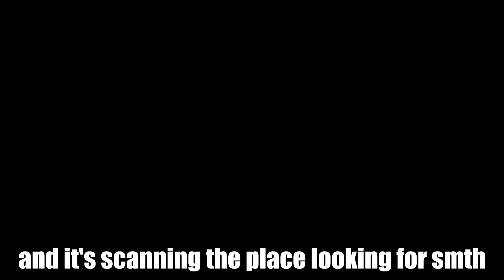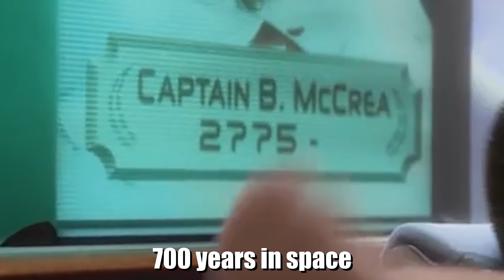Wall-E explained by an idiot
Already saw it but forgot some of and too lazy to watch it all again?